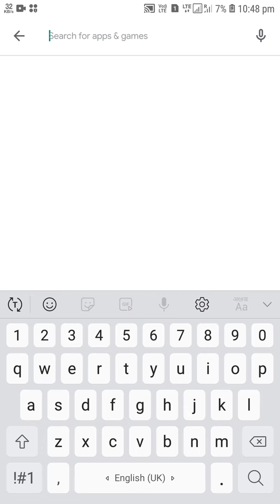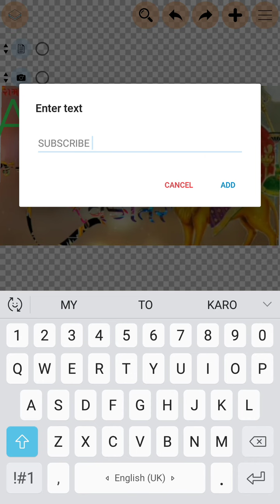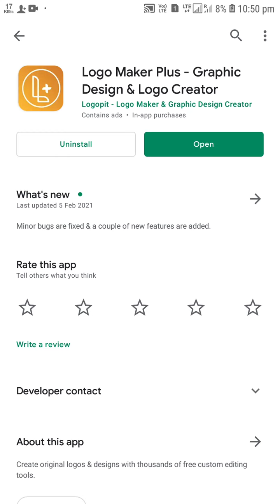youtube thumbnail kaise banaye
Bhai

Hu📷📸

Jay Manthata Valo

Jay Koli samaj

Koi saval hoy to Comment jarur karna 📨📩✉

Jay chamunda ma